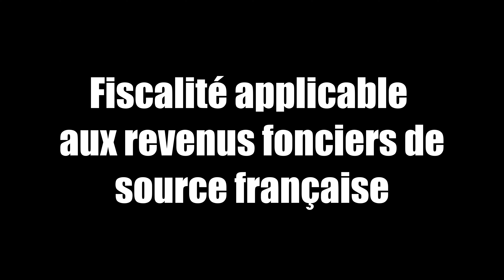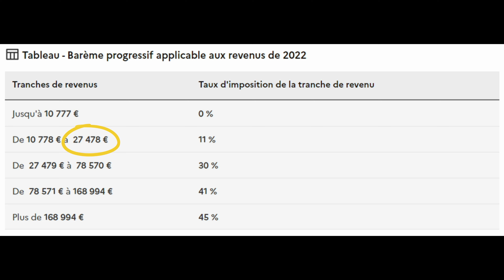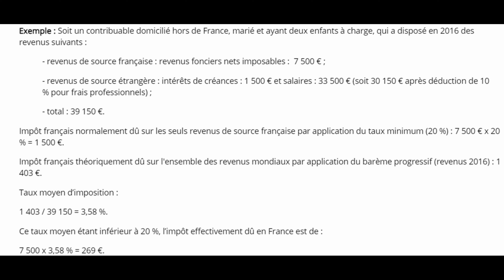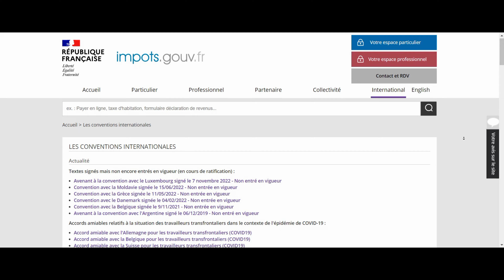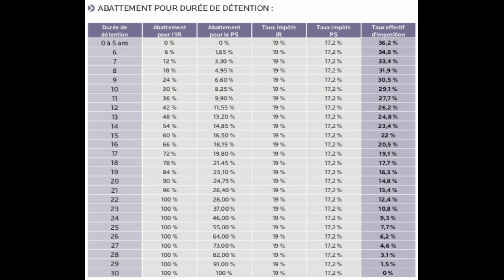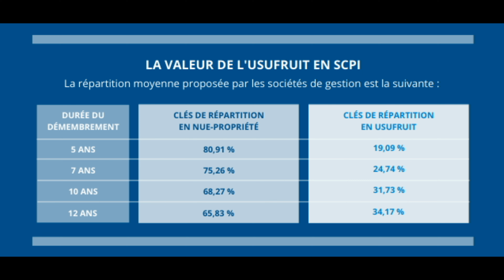Expatriés et SCPI : Quelle fiscalité applicable ?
Bienvenue dans cette nouvelle vidéo à destination spécifiquement des expatriés qui souhaitent investir en parts de SCPI.
Nous allons surtout discuter de ce qui distingue un résident français d’un non-résident français lorsqu’il investit en parts de SCPI : la fiscalité.

RESSOURCE GRATUITE : ➡️ Mini-Formation : 4 vidéos pour s'initier à l'investissement en parts de SCPI (avantages/inconvénients, critères à regarder, fiscalité applicable ...)

0:00 Introduction

0:49 Expatriés : Fiscalité applicable pour les revenus fonciers de source française

Premier cas, tu investis dans une SCPI qui investit uniquement en France. Il faut savoir que la plupart des SCPI disponibles sur le marché investissent en France même si tu as de plus en plus de SCPI qui se lancent avec un positionnement géographique à l’étranger.
Donc la question à laquelle on va répondre tout de suite est comment sont taxés tes revenus lorsque tu investis dans une SCPI qui investit en France.
Lorsque tu es expatrié, c’est l’article 197 A du Code général des impôts qui s’appliquera.

5:14 Expatriés : Fiscalité applicable pour les SCPI qui investissent hors de France

Le conseil qu’on retrouve souvent sur les différents articles pour les expatriés est d’investir dans des SCPI qui investissent à l’étranger car le niveau d’imposition serait plus faible. C'est un conseil à nuancer, la réalité est toujours un peu plus complexe et ce qui sera le plus avantageux pour toi ne le sera pas nécessairement pour un autre expatrié.
Déjà ce qu’il faut savoir c’est que les SCPI qui investissent à l’étranger paie déjà un impôt à l’étranger.

8:02 Fiscalité sur les éventuelles plus-values

Maintenant si tu réalises une plus-value avec tes parts de SCPI, quel niveau d’imposition vas-tu subir sur cette plus-value ?
La plus-value sera imposable en France à l’impôt sur le revenu au taux de 19% et aux prélèvements sociaux à hauteur de 17,2% avec des abattements en fonction de la durée de détention qu’on va voir juste après.
Au lieu des prélèvements sociaux de 17,2%, tu peux être soumis au prélèvement de solidarité au taux de 7,5% si tu es affilié à un régime obligatoire de sécurité sociale autre que français au sein d’un pays de l’espace économique européen ou en Suisse.

8:55 Expatriés : La solution de la nue-propriété

Une autre solution pour investir en parts de SCPI sans te soucier de cette histoire de fiscalité en tout cas pendant un certain temps est d’investir dans la nue-propriété de parts de SCPI. En investissant dans des parts de SCPI, tu as la possibilité d’opter pour la nue-propriété sur une durée allant de 3 à 20 ans.

9:42 Conclusion

Je te souhaite plein de réussite,
Benoit